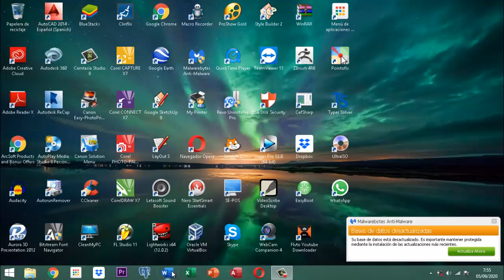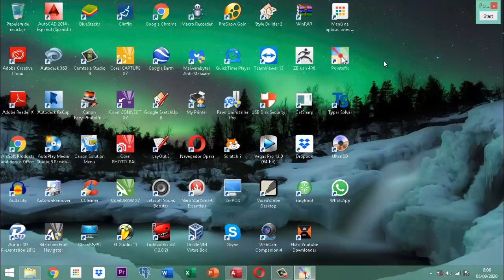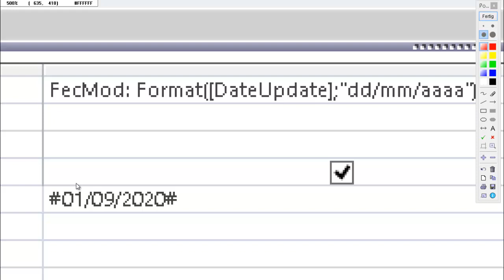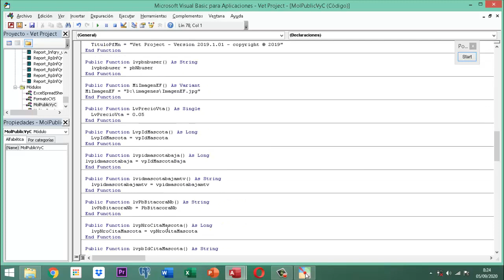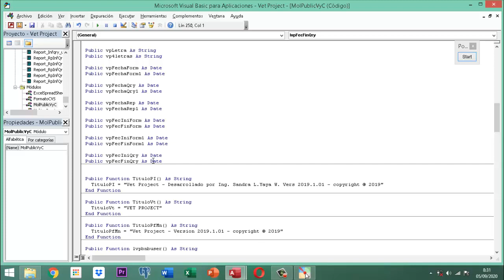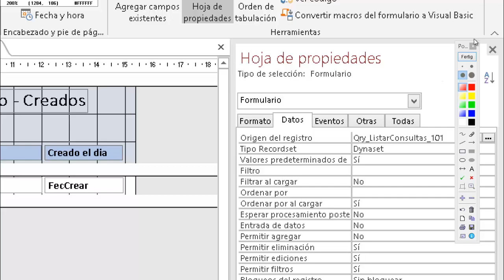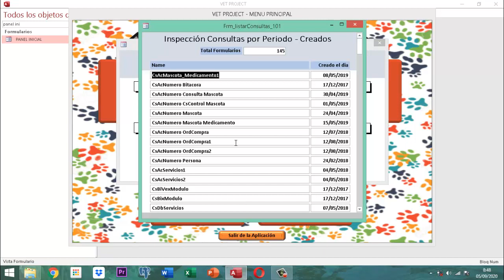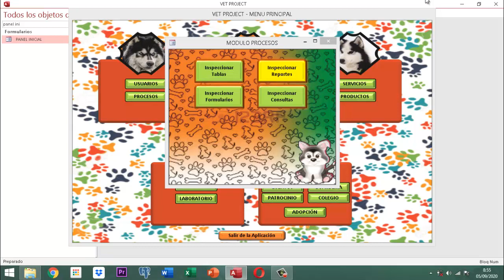Vet Project 2 074 AJ12 MO Inspeccion Consultas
Este video ilustra la forma como debes adaptar los formularios y consultas al botón inspeccionar consultas de nuestro Vet Project 2 para que se pueda contar con un control de lo creado y modificado en cuanto a los objetos clase consultas.